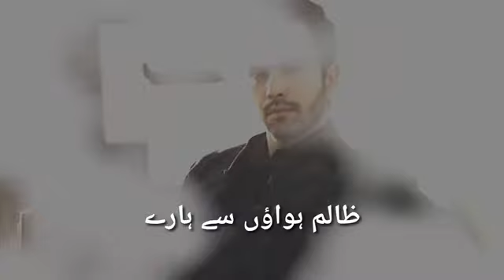Rahat Sad Whatsapp status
جہاں سے ہٹ کے رکھ مجھ سے تعلق
میں ہر رشتے سے اکتایا ہوا ہوں